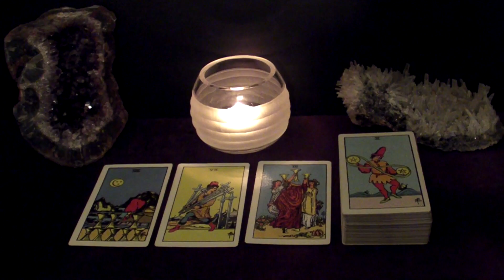LEO - Pulled Back Together By The Universe. An Amazing Love Connection | Jan 31 - Feb 6 Tarot Read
Hi LEO! This is your Jan 31 - Feb 6 Weekly Tarot Reading.

Spreads In This Reading:
- Work/Business/Finances
- The Unexpected